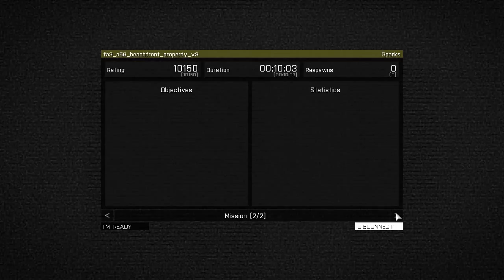Folk ARPS 30 June 2015 - Beachfront Property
The Beachfront Property mission from the Folk ARPS session on Tuesday 30 June 2015.

With me leading BLUFOR! (All 5 of us :D )